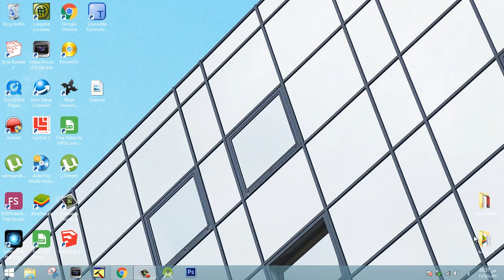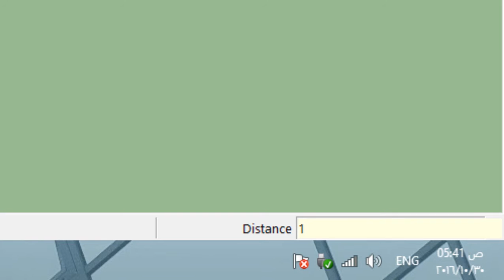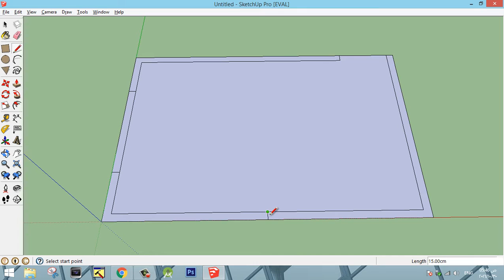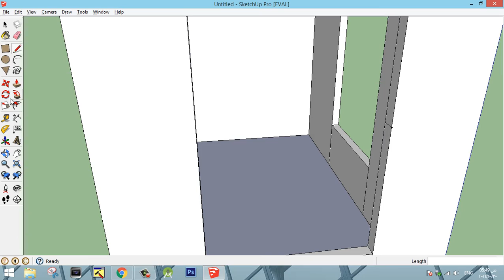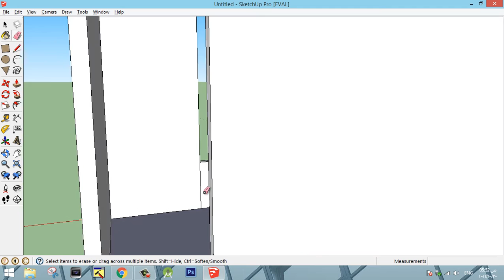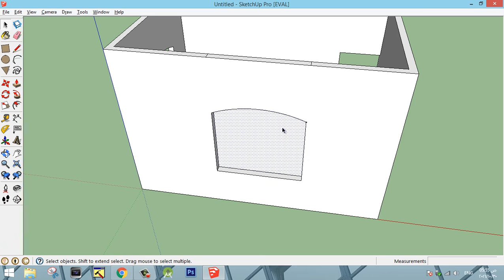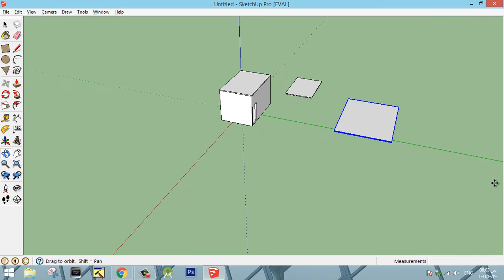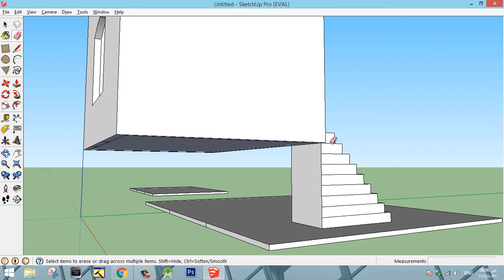سلسلة تعلم سكتش اب_الحلقة 3 : تعرف على كيفية استخدام ادوات الرسم وانشاء غرفة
الوصف :
الحلقات السابقة :